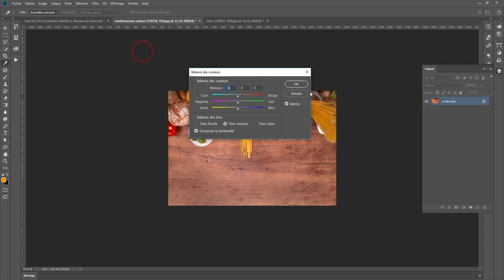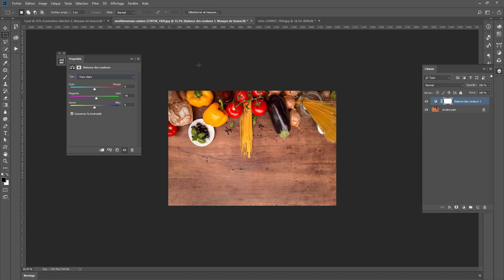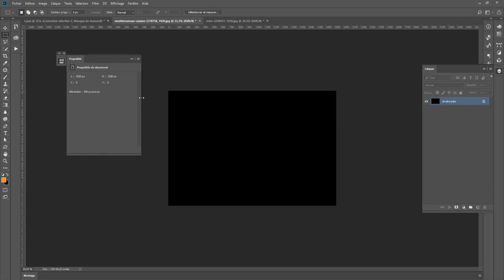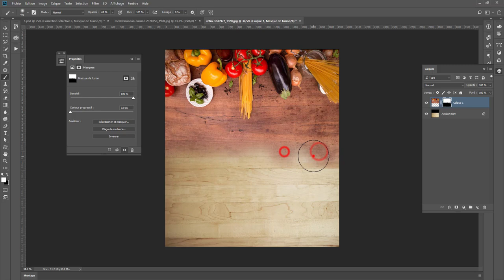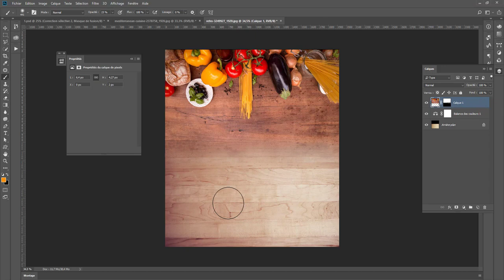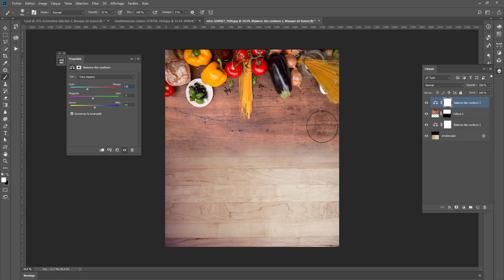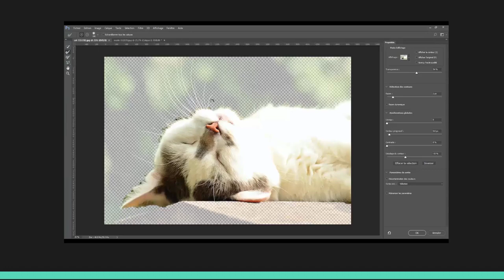Astuce Photoshop : La balance des couleurs